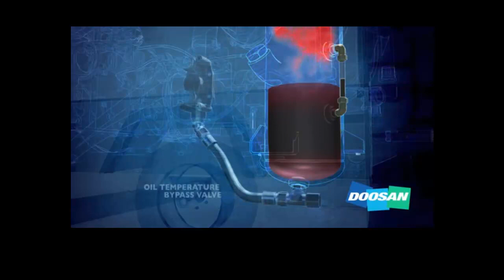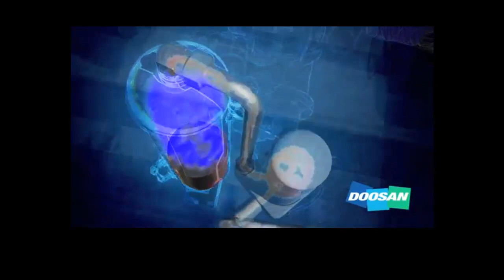How a Compressor Works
compressor works,
compressor working,
screw compressor working principle,
air compressor works,
compressor work,
screw compressor working,
compressors,
high pressure compressor,
used compressors,
air conditioner compressor not working,
rotary screw compressor,
screw compressor animation,

refrigerator compressor how it works

rotary compressor

screw compressor
how refrigerator compressor works